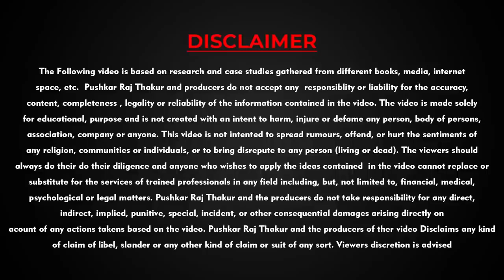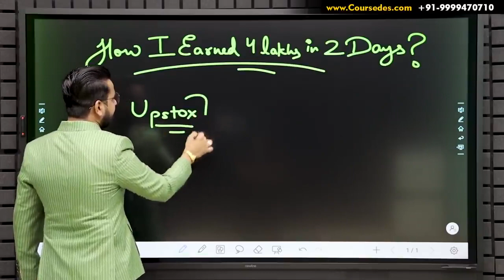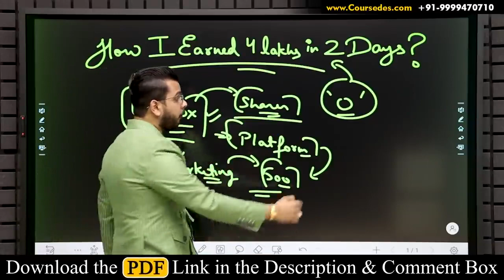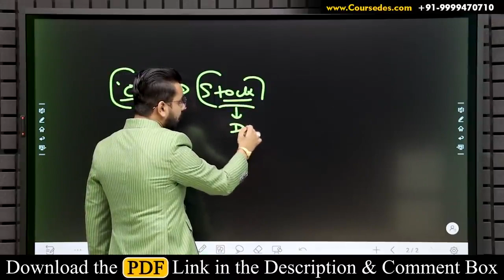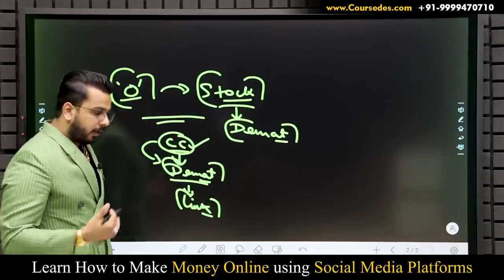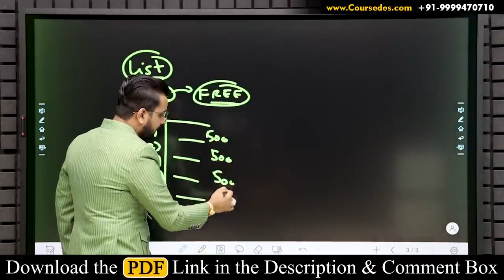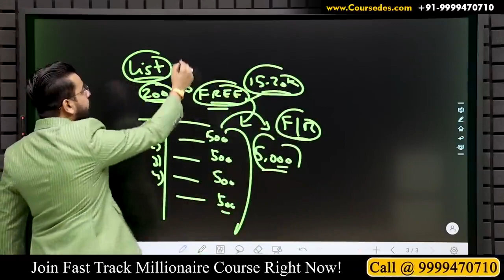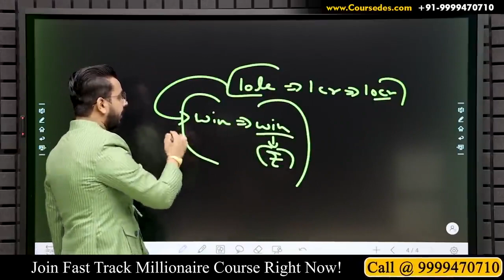4 Lakhs in 2 Days Earn Money Online Zero Investment Business Passive Income Work From Home